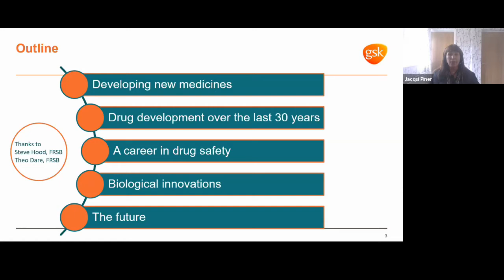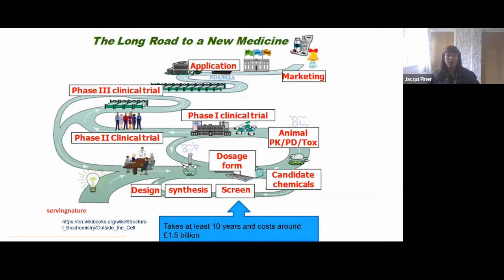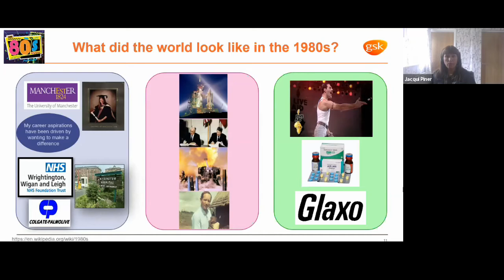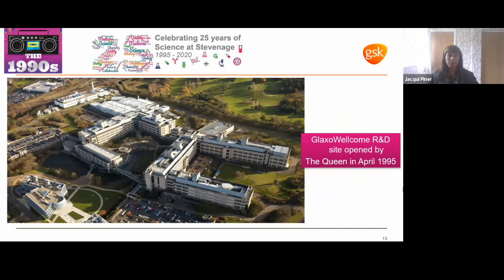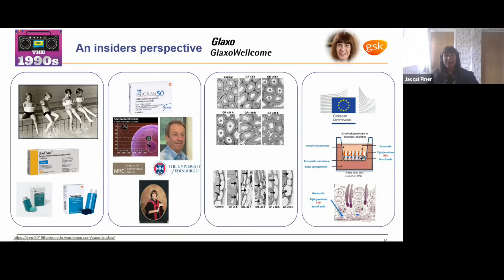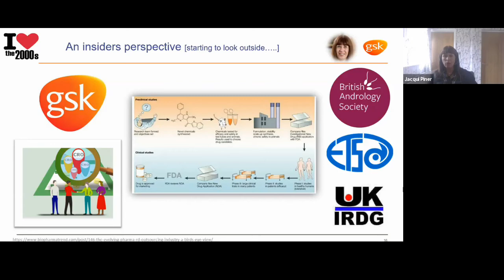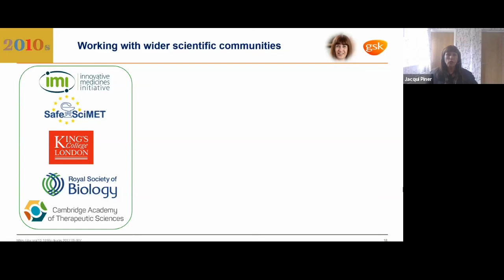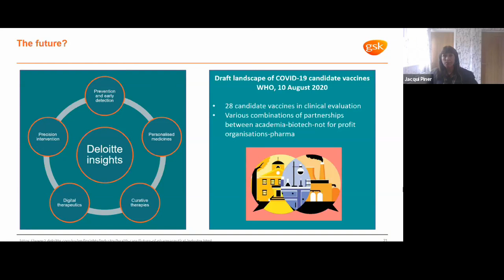Charter Lecture by Dr Jacqui Piner | Annual General Meeting 2020 | Royal Society of Biology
Dr Jacqui Piner CBiol FRSB, RSB trustee and GSK Fellow, delivers a Charter Lecture on Adapting to the Evolution in Pharma R&D for the Royal Society of Biology's Annual General Meeting 2020.

The event was held on Zoom on the 24th September, 2020.